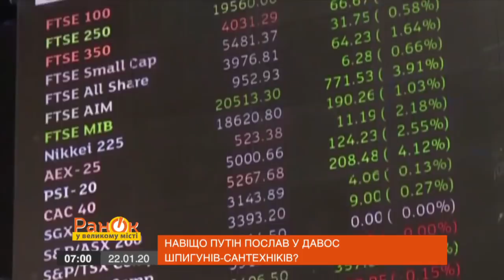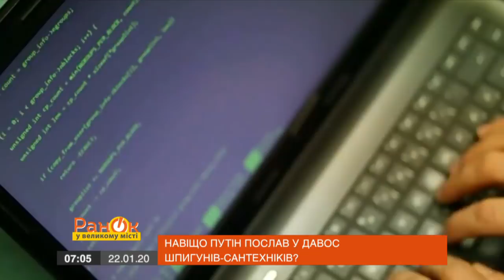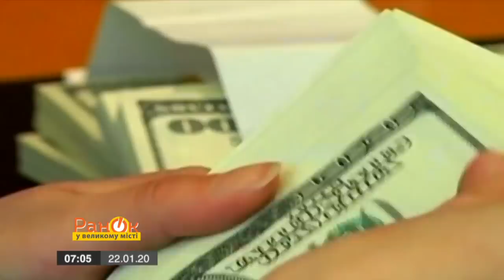Зачем Путин послал в Давос шпионов-сантехников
К 50-му юбилейному экономическому форуму в Давосе, куда ежегодно прибывают топ-политики и бизнесмены со всего мира, Кремль готовился заранее.

Швейцарская пресса в канун старта форума опубликовала историю о задержании двух подозрительных русских в Давосе, которые сначала представились сантехниками.

Во время проверки документов выяснилось, что при себе странные русские имели дипломатические паспорта Российской Федерации.

Откуда у сантехников документы такого рода? Если это российские шпионы, то какое задание Путина они могли выполнять в Швейцарии?

Об итогах первого дня Давосского форума, смотрите в сюжете Тараса Шако.